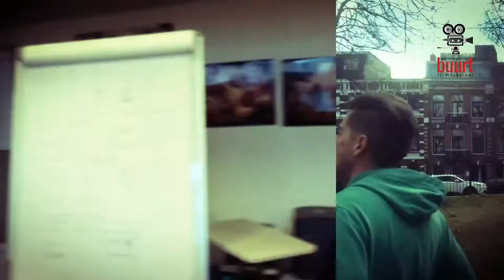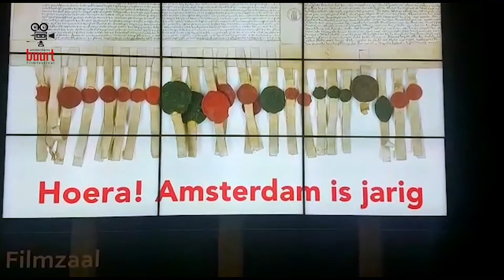Happy Birthday - Amsterdam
Elk jaar op 27 oktober viert de stad haar verjaardag. Ik ging de straat op in Oud-West om te peilen hoeveel Amsterdammers daar vanaf weten. In aanloop naar haar bijzondere 750ste verjaardag, geef ik in dit filmpje alvast een voorproefje op de bijzondere dag in 2025 die groots gevierd zal worden. Ik toon het document waar het allemaal mee begonnen is. Deze reportage is van een de ABFF-deelnemers Melania Somers.